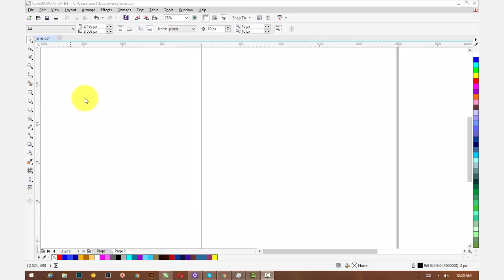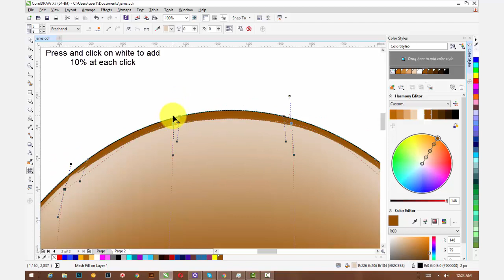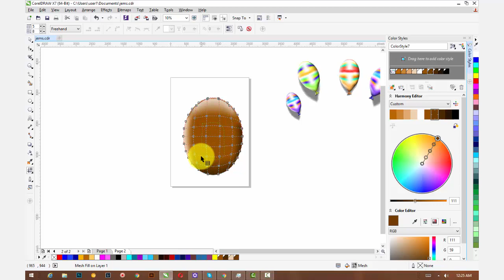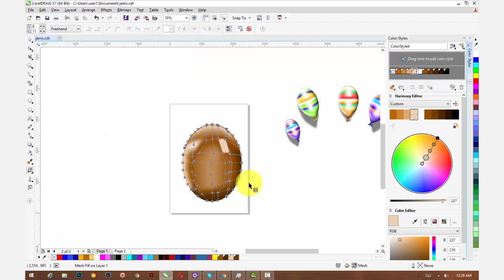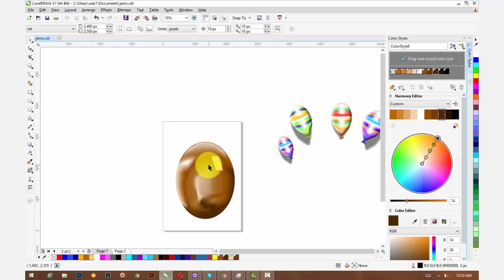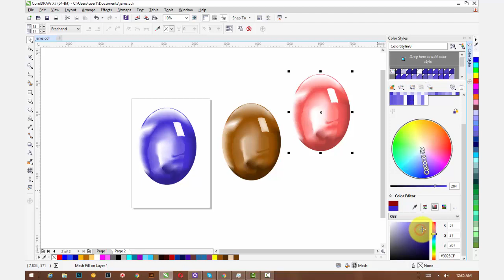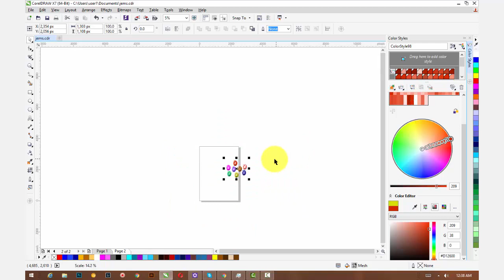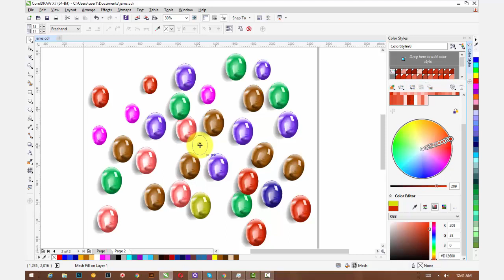Corel Draw How to apply different shades of colors on several copies individually with just a few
How you save your time and speed up your work flow. Here is an interesting tutorial to show how you can apply different colors on different objects with just a few clicks.